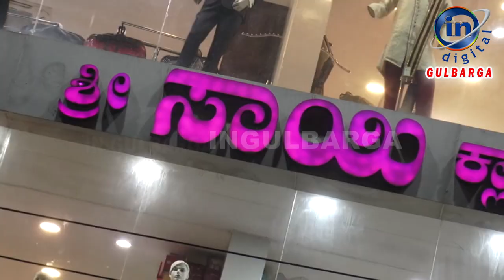KKRDB President Dattatreya Patil Revoor inaugurates GIMS Event Gulbarga